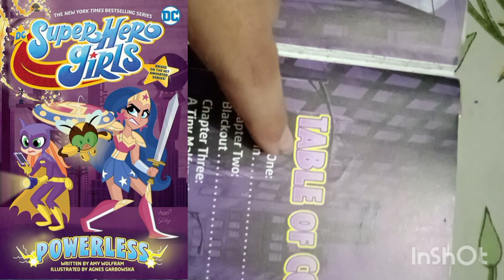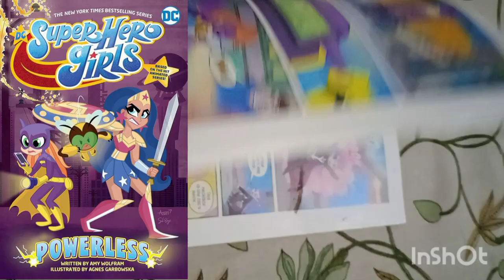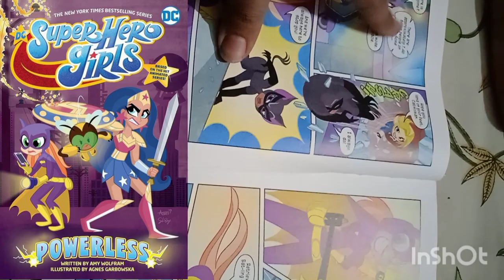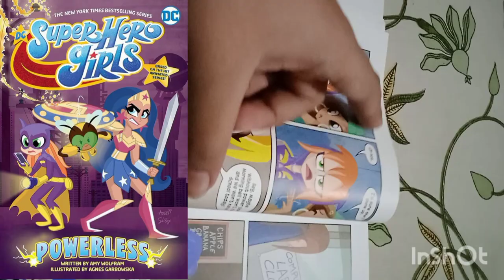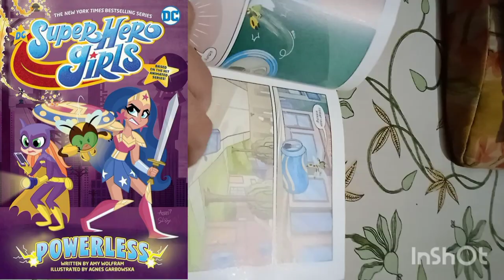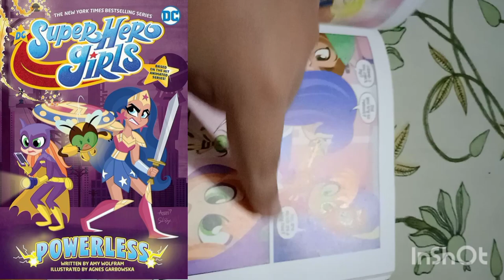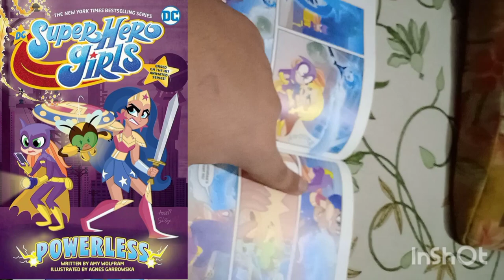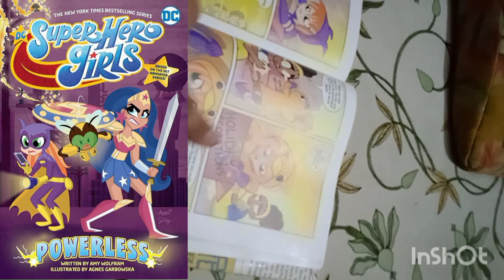DC super hero girls Powerless Comic All 6 Chapters Reading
Chapters:
00:00. Linked In
02:28. Blackout
04:48. A Tiny Malfunction
06:11. Disconnected
07:44. Danger! High Voltage
08:52. Reconnected